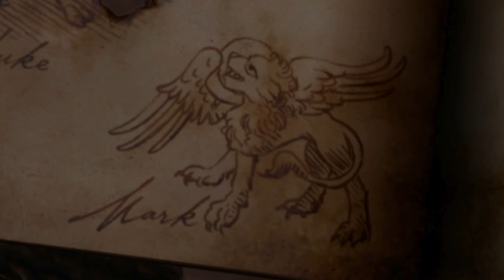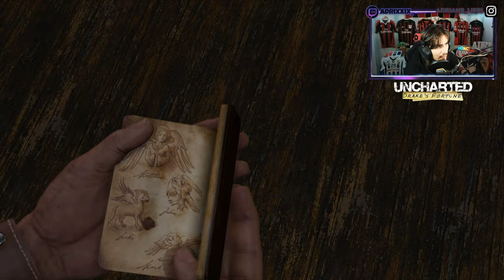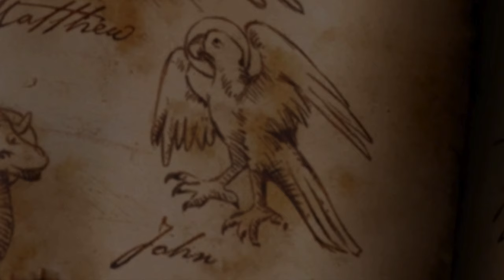🇮🇹 UNCHARTED 1: DRAKE'S FORTUNE PS5 4K CAPITOLO #13 - IL SANTUARIO? - GAMEPLAY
IL MIO SETUP:
CONSOLE: SONY PS5
MICROFONO: AKG C414 XLII
CAMERA: IPHONE 12 CAMERA FRONTALE
SCHEDA AUDIO: FOCUSRITE SCARLETT 18i8 2nd GEN
SCHEDA DI ACQUISIZIONE: ELGATO GAME CAPTURE HD 60S+
PC: ACER NITRO 5
SCHEDA VIDEO: NVIDIA GEFORCE GTX
PROCESSORE: INTEL CORE i7 (10th GEN)